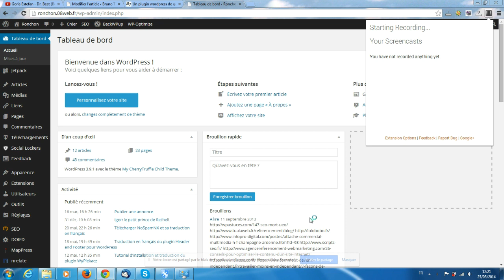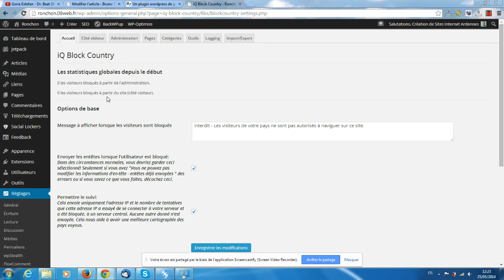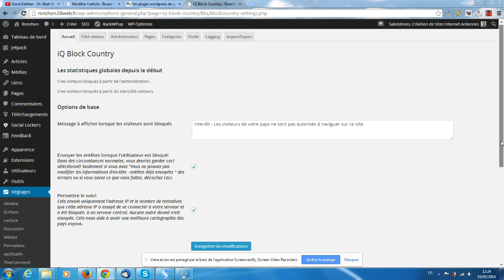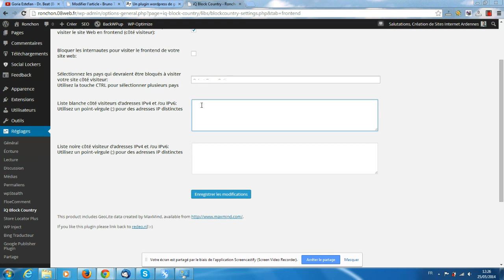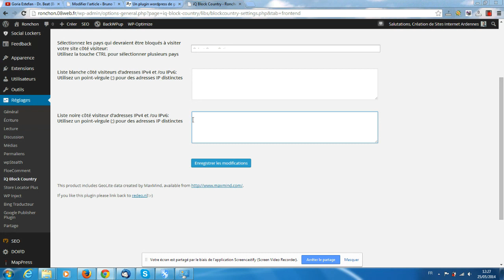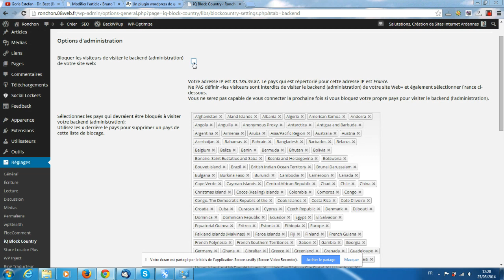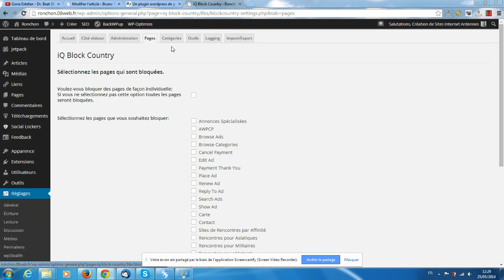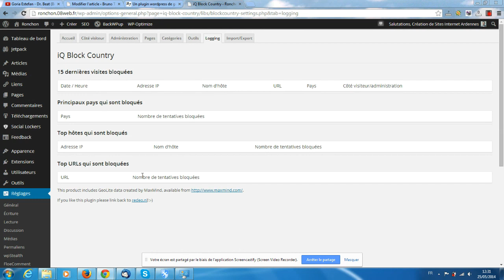Paramétrer le plugin WordPress Iq Block Country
comment paramétrer simplement le plugin WordPress Iq Block Country pour interdire l'accès de votre site ou blog (frontend et/ou backend) à certains pays.
Une présentation détaillée du plugin est disponible et sa traduction en français est disponible